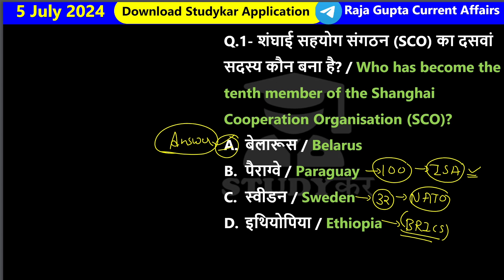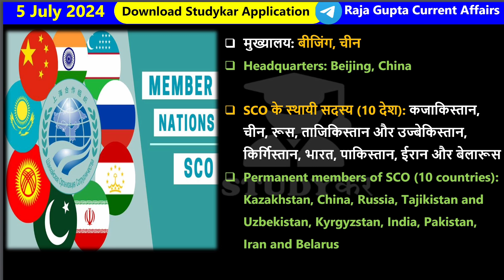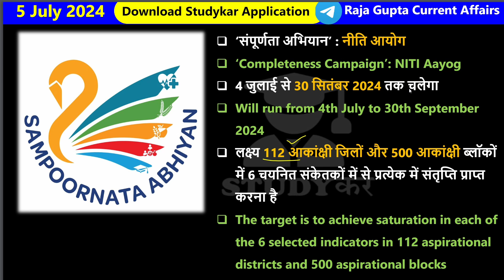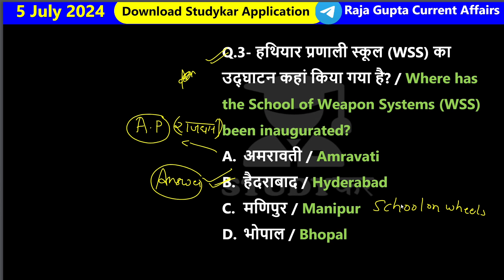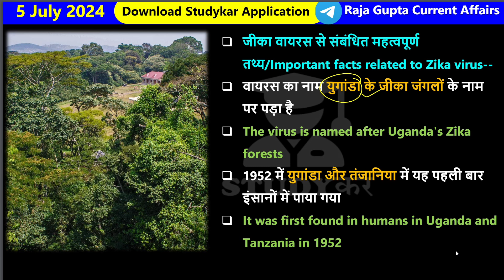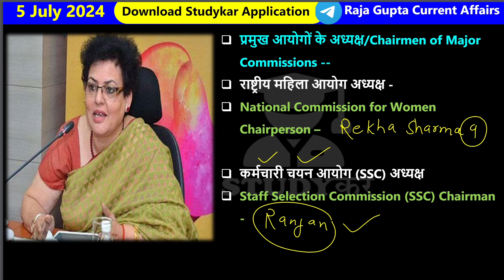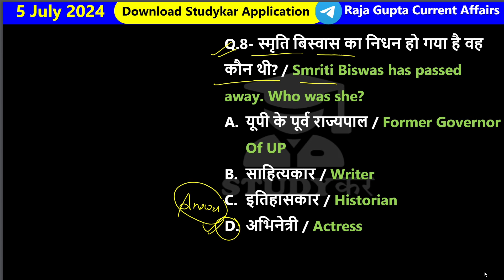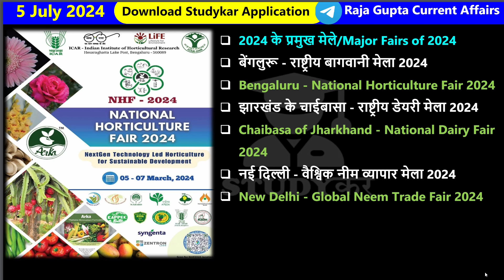5 July 2024 Daily Current Affairs